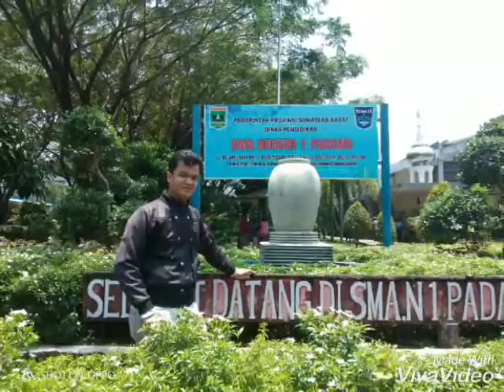Pandang Partamo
lagu minang yang di populerkan shinta putri,
artist SHINTA PUTRI